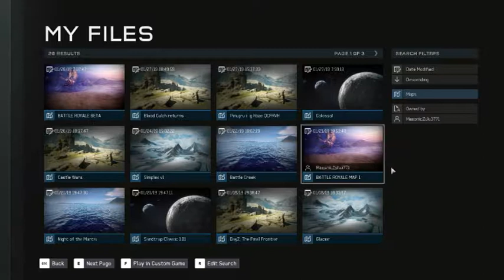HALO 5 FORGE BATTLE ROYALE!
Készítette:Rmarcell124